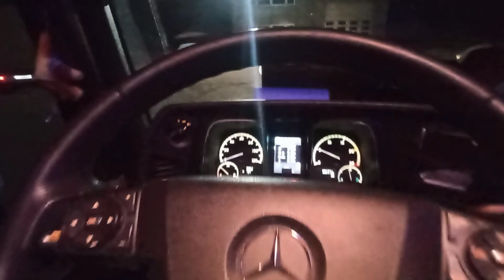Krajóweczka # 24 Nowy Kolega W Firmie. Oszukali nas na stacji.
Dziś w trasę z nowym Kolega w firmie.

Tutaj sytuacja na bieżąco 😁